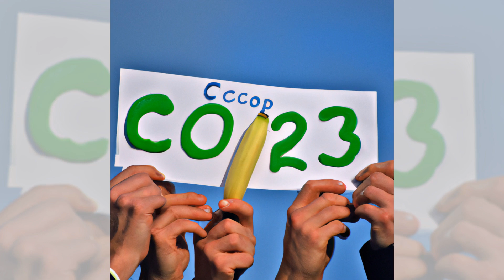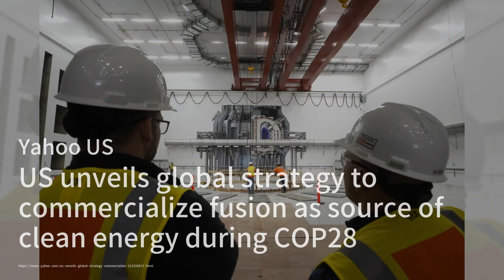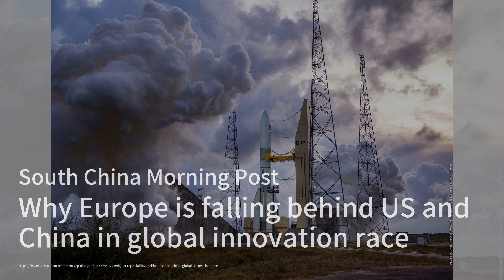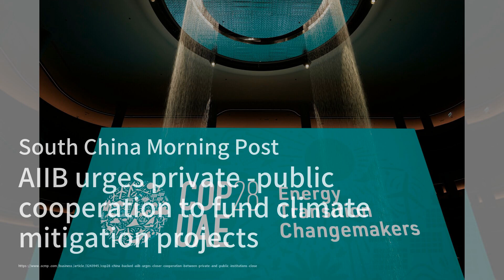穆迪将中国政府信用评级的展望从稳定下调为负面；现在，秘密的行动需要高级官员的批准；上海将米哈游、商汤科技和中小企业纳入首批40家科技龙头企业：點點新聞20231205